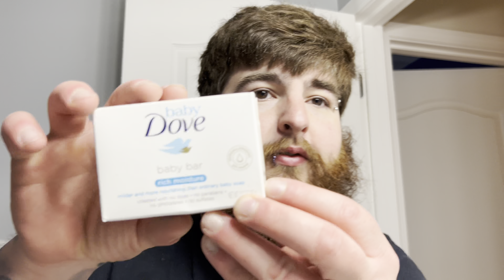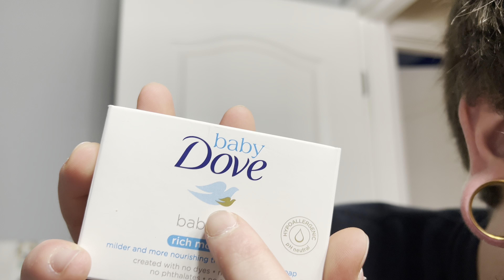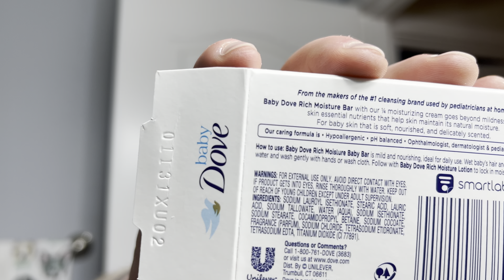Dove Baby Bar Soap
This is something different for the channel! I heard doing those things makes your pp bigger 🤷🏻‍♂️ Have an amazing day!